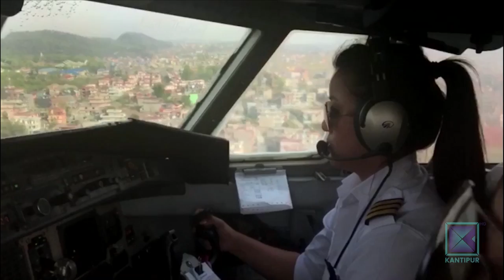Sonam Choki Sherpa | Captain, Yeti Airlines | Suman Sanga - 12 September 2019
Suman Sanga | Kantipur TV | Nepali Talk Show | Interview By Suman Kharel | Latest Nepali Interview

This program was aired in Kantipur Television on 12 September 2019 at 6:30 PM.